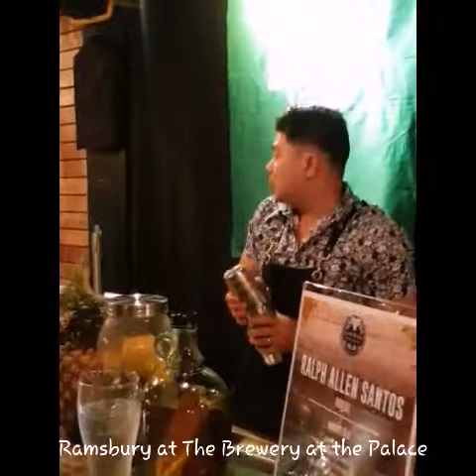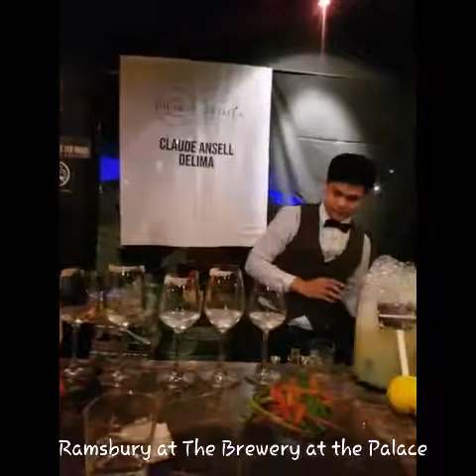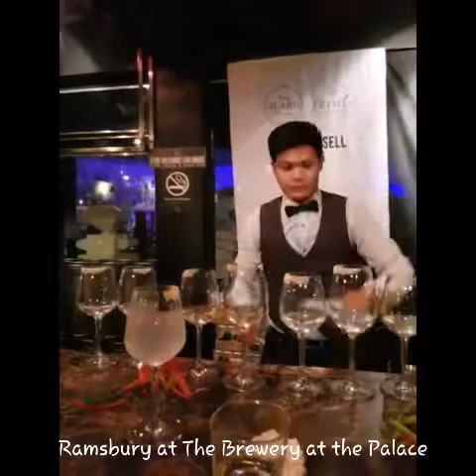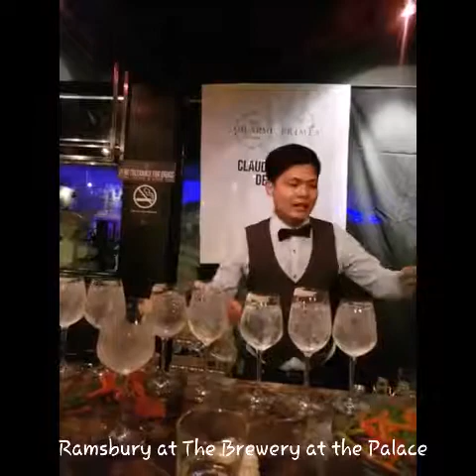Ramsbury at The Brewery at the Palace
Mixology competition